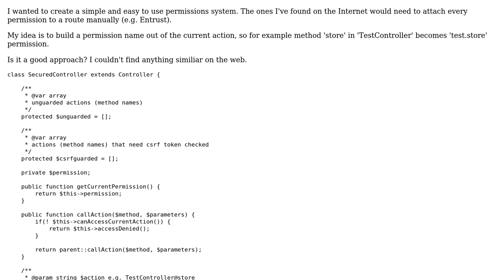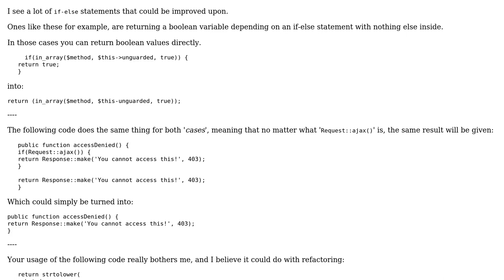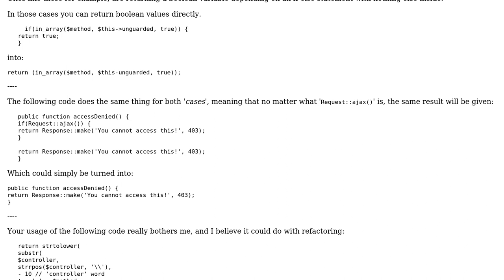Laravel user permission system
With thanks & praise to God, and with thanks to the many people who have made this project possible! You are responsible for your own actions.